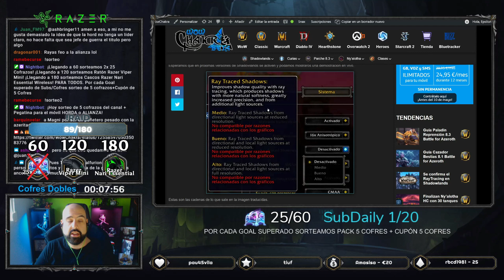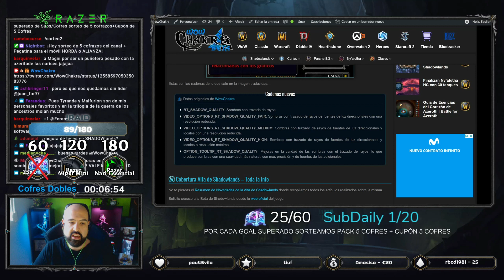Raytracing en World of Warcraft confirmado